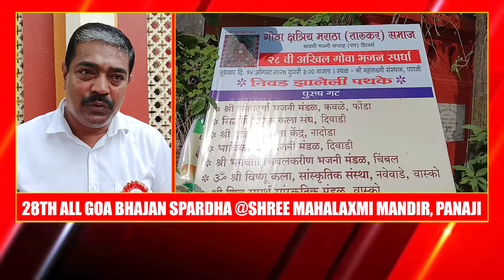28th All Goa Bhajan Spardha At Shree Mahalaxmi Mandir, Panaji